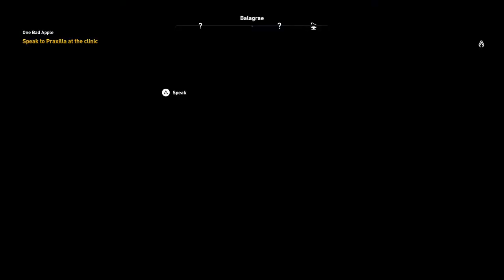Assassins Creed Origins One Bad Apple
I've found the best gaming chairs and accessories to be from noblechair Their stuff is the most comfortable I've found after testing a ton, and I usually use their Epic series. I get all my gear from Amazon

It made my gaming experience much more comfortable, as I didn't realize just how stuff and non-cushioned my previous chairs were. The upgrade made a world of a difference, and my body thanks me for it!

Again, click here to check out their selection

Carry Crios to Praxillas clinic
Find he shrine at whisper
Assasinate the Priestess Melitta
Rescue Praxilla